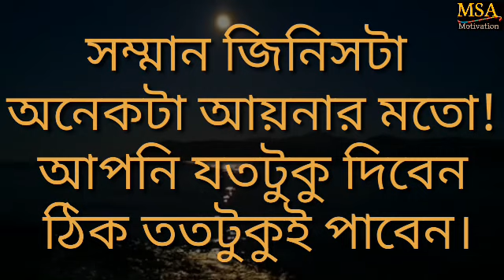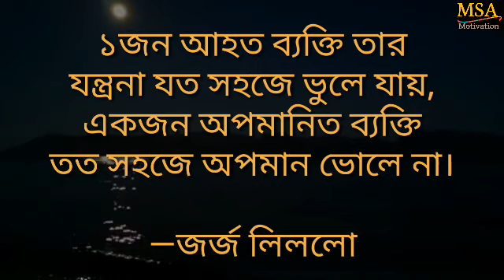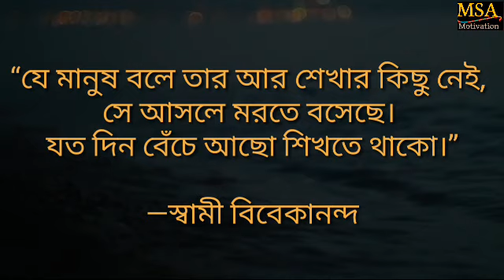বিখ্যাত বিশটি উক্তি/Twenty Famous Quotes/bikkhato bisa ti ukti/bangla motivational video by MSA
বিখ্যাত বিশটি উক্তি/Twenty Famous Quotes/bikkhato bisa ti ukti/bangla motivational video by MSA Motivation
Valuable quotes,ten famous quotes,bikkato ukti.some famous quotes.apj abdul kalam quotes,bill gates quotes,del carnegie quotes.hajrat mohammad (sa:) quotes, sheikh sadi quotes.bruce lee quotes.

বিখ্যাত উক্তি গুলো আপনার জীবনকে পরিবর্তন করে দিতে পারে। খারাপ সময়ের হতাশা থেকে মুক্তি দিবে এবং জীবনে এগিয়ে চলার পথে অনুপ্রেরণা দিবে।

"Even if it takes more time, be patient Work, Only then will success be achieved. "
"Faith gives life momentum, And disbelief makes life miserable. "
"As long as you feel disabled, Until then, no one will be able to help you. "
"Respect is a lot like a mirror! You get exactly what you pay for. "
"Never underestimate yourself. That doesn't matter to you. "
"It doesn't take energy to speak, Energy is needed to keep quiet. "
"Be wise,. But do not be arrogant."
''Rather than a hand full of money, The hand full of faith Much more expensive."
"The most powerful and influential weapon is silence. So jumping, quarreling, even where there is no work, That's the decent thing to do, and it should end there. "
"We want people to pay more, I reduced my price. "

L I K E | C O M M E NT | S H E R E | S U B C R I B E |

মোটিভেশনাল ও সফলতার গল্প জানাতে আমাদের কে ইমেল করুন বা আমাদের পেজের ইনবক্স এ মেসেজ করুন